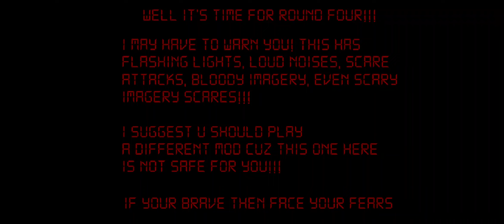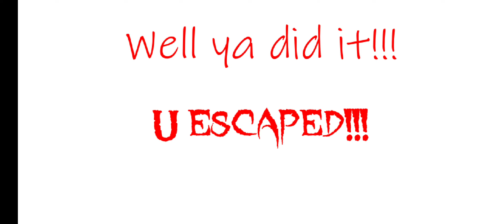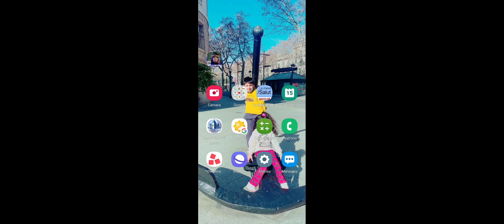boyblam's basics 4 The Neverending Place mod menu